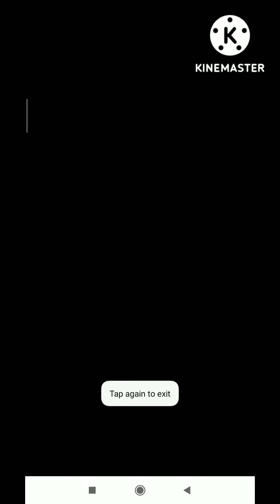Word game | Correct spelling | Brain culture. | শব্দের খেলা | Paka pata Game Channel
#. Word game. |

#. Correct spelling. |

#.  Brain culture. |

#.  Please comment for the video. |

@  শব্দের খেলা |

@Paka  pata Game Channel |